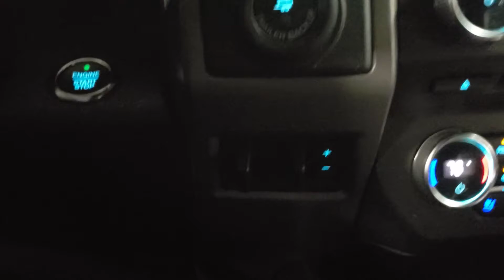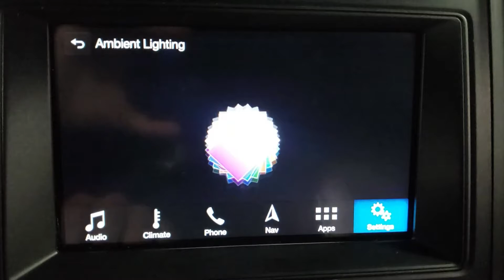2018 Ford Expedition XLT P22106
2018 Ford Expedition XLT P22106